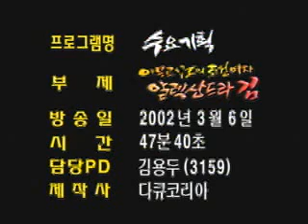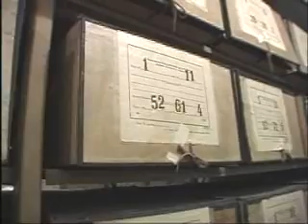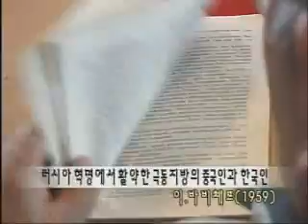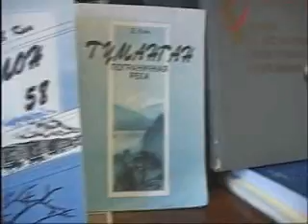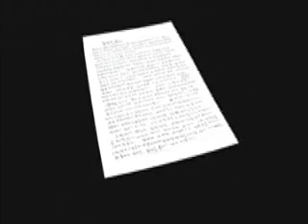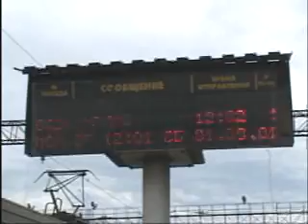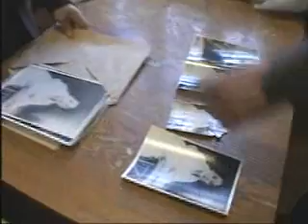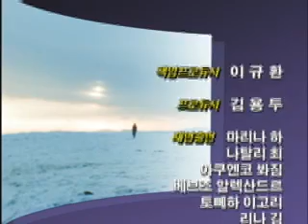일제강점기 사회주의 독립운동가 알렉산드라 김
알렉산드라 김의 이야기

1917년 초 러시아사회민주노동당(러시아공산당 전신)에 입당하였다가 1918년 4월 이동휘(李東輝)·김립(金立)·박애(朴愛)·오성묵(吳成默) 등이 하바로프스크에서 한인사회동맹을 결성할 때 여기에 참가하였다.
그러나 김알렉산드라는 이동휘 등이 독립운동의 방략으로 레닌집단과 관련을 추구하는 것과는 달리 처음부터 볼셰비키(赤派)였다.
백파(白派)에 붙잡혀 1918년 9월 처형되기 전에 극동볼셰비키당대회에 참가하여 하바로프스크시당 비서로 선출되었으며, 극동인민위원회(정부)의 외무위원장(외무부장)으로 임명되었다. 이러한 사람들을 러시아 볼셰비키당에서는 ‘인터내셔널리스트’들이라고 부른다.
현재도 하바로프스크의 마르크스가(街) 24번지에는 김 알렉산드라의 기념비가 세워져 있는데, 비문은 “1917∼1918년 이 건물에서 알렉산드라 페트로브나 김(스탄케비치)이 일하였다. 그는 볼셰비키당 시위원회 사무국원이며 하바로프스크시 소비에트 외무위원이기도 하였다. 1918년 그는 영웅적으로 죽었다.”라고 기록하고 있다.